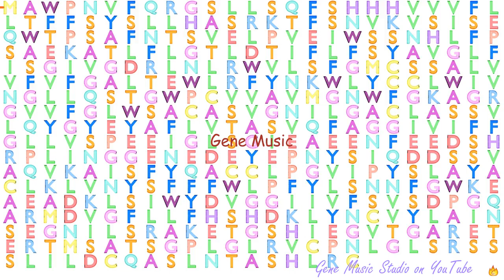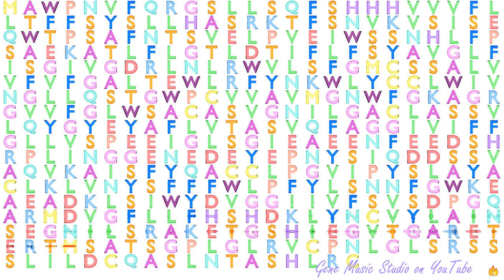Gene Music using Protein Sequence of SLC37A3 "SOLUTE CARRIER FAMILY 37, MEMBER 3"